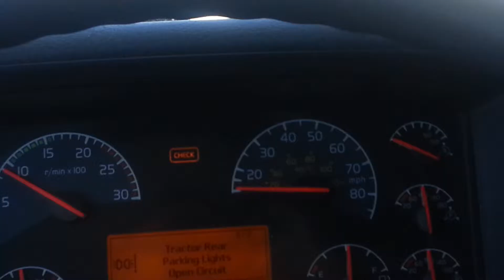MORE Traffic in Los Angeles